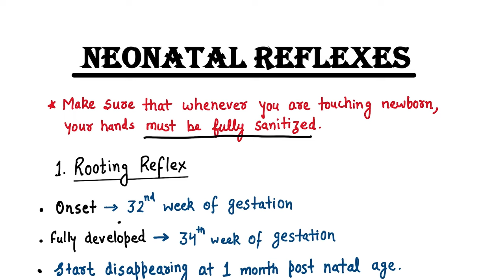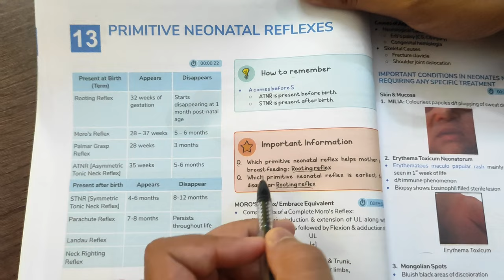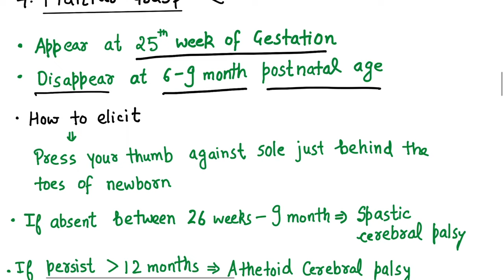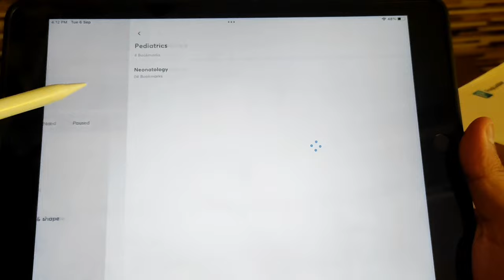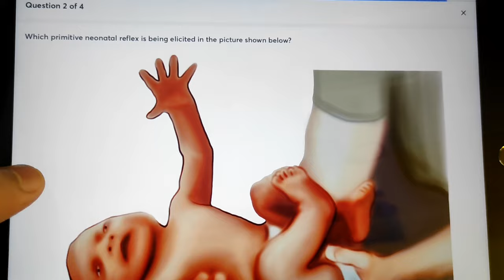Neonatal Reflexes | Demonstration Video | Paediatrics | Medical My Life